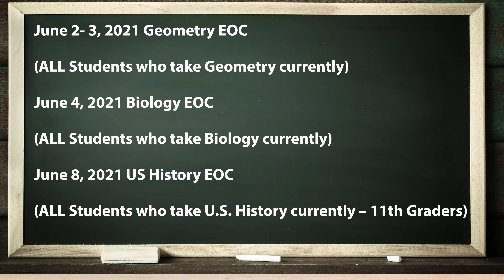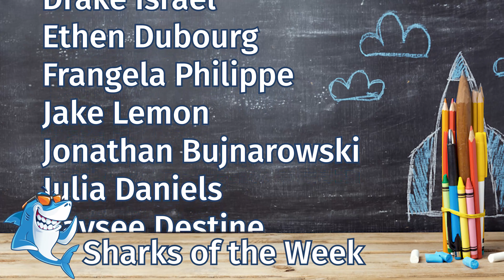PBMA Weekly Update for the Week of May 28th, 2021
Mrs. Cooper is back with an electrified PBMA Weekly Update for the week of May 28th, 2021. This week Mrs. Murphy joins Mrs. Cooper with important graduation information. She also visits a lab on cloud formation and lightening. You don’t want to miss this edition of our weekly video newsletter!

PBMA integrates maritime studies and marine science with the Florida Standards through a variety of hands-on experiences designed to interest all types of learners and to facilitate learning across the curriculum. The school is rooted in literacy and we work with students both individually and in small groups to facilitate mastery of the standards.